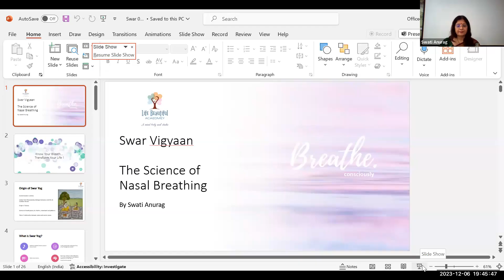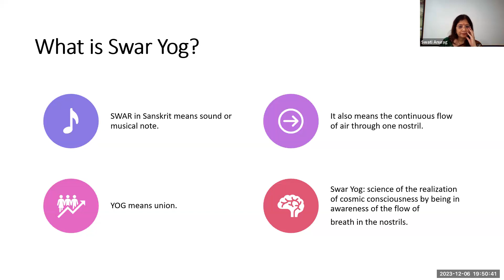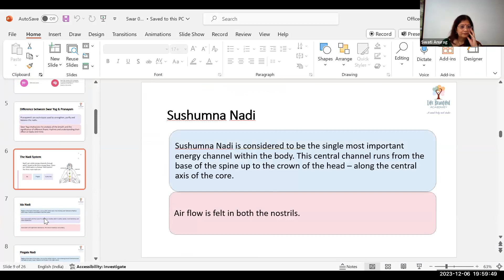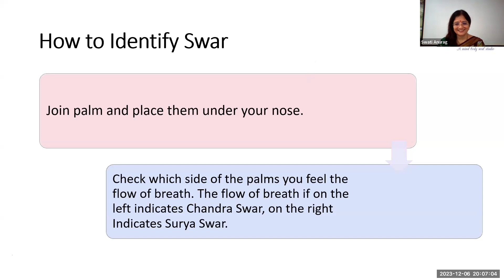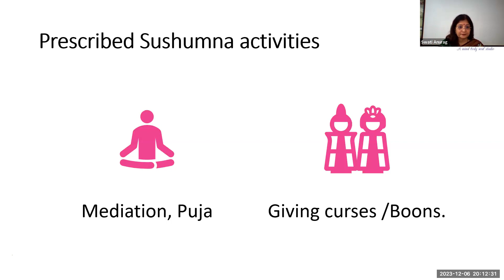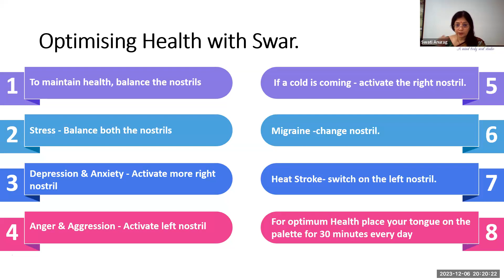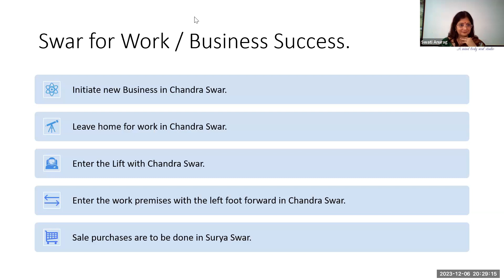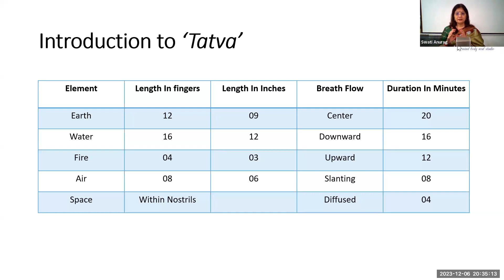SWAR YOGA conducted by Swati Mehra, T32 Surat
Swara yoga is an ancient science which involves the systematic study of the breath flow through the nostrils (or swara).
It is different from Pranayam

Here u will learn from which nostril one Shd breathe -
When u eat
When u pray
When u enter ur office
When u exercise
When u get out of ur bed

The fascinating thing about Swara yoga is that just by being aware of the swara (dominant nostril) in relation to the environment, you can manipulate the results of what you are about to do.